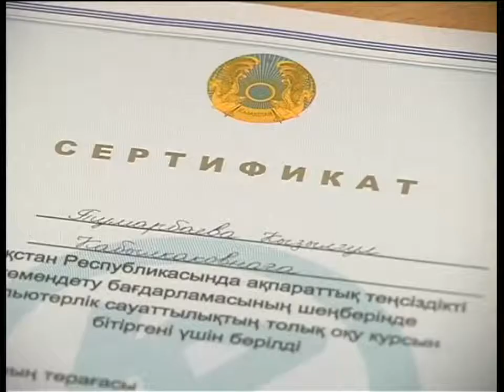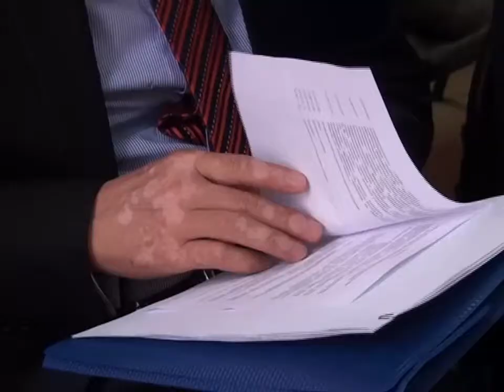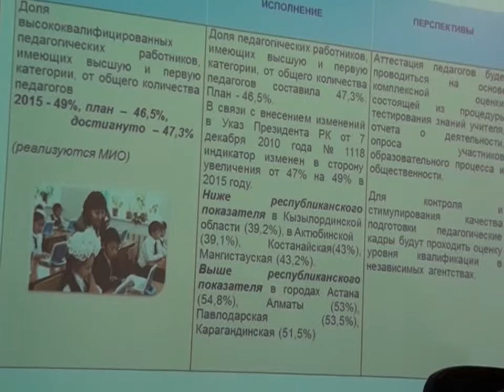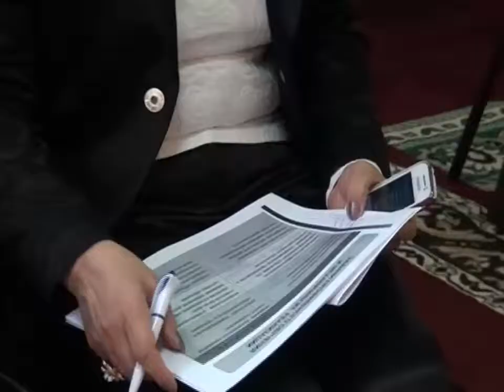Повышение квалификации работников образования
Год назад 17 региональных институтов повышения квалификации Казахстана объединились в Акционерное Общество  «Национальный центр повышения квалификации  работников образования  «Орлеу», где проводится единая кадровая, методологическая и методическая политика в реализации государственной программы повышения качества образования. В Караганде состоялся первый  республиканский  форум , на котором представители образования,  оценивали эффективность системы повышения квалификации.